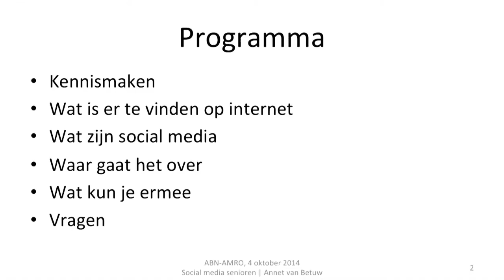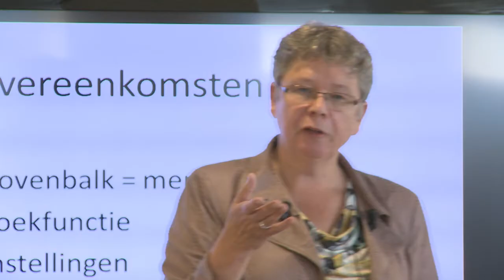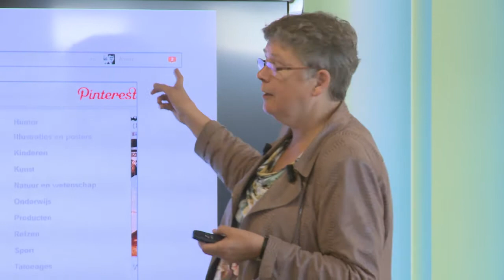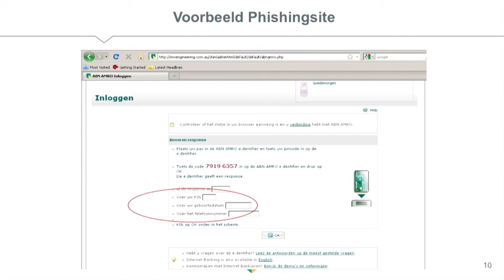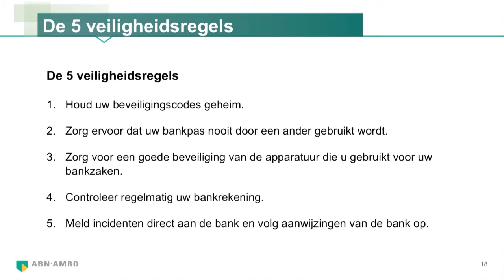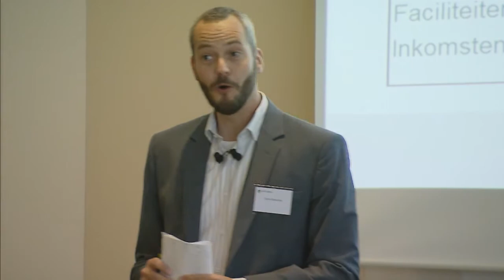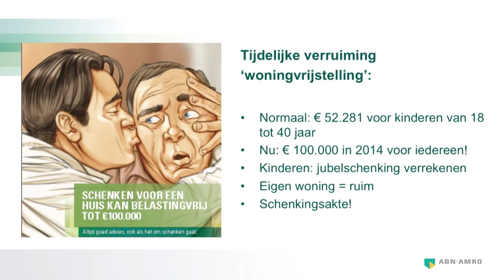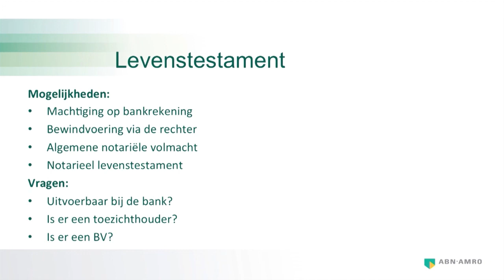Seniorenevent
Veilig en goed voorbereid de toekomst tegemoet. Met onderwerken als Social media voor senioren, veilig bankieren en phishing en nalatenschapsplanning